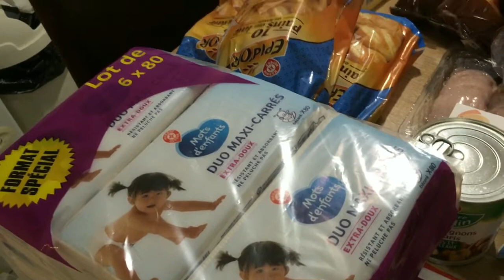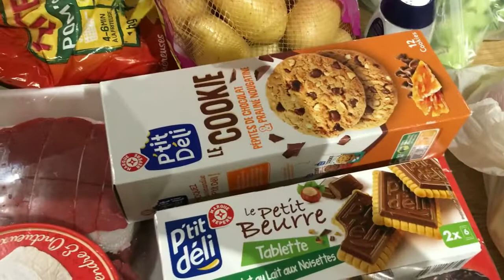222 - RETOUR DE COURSES LECLERC 12 février 2019 - Unefamillepasordinaire